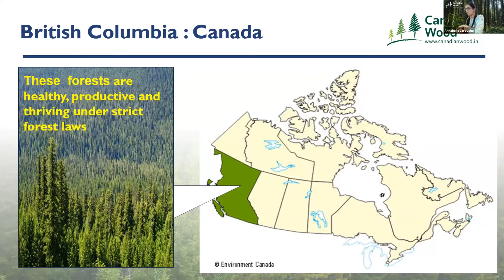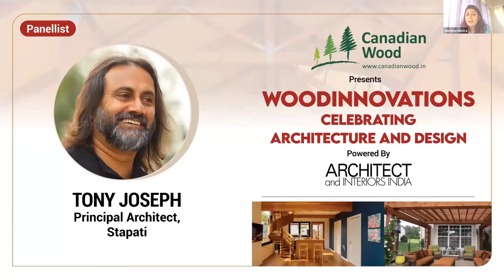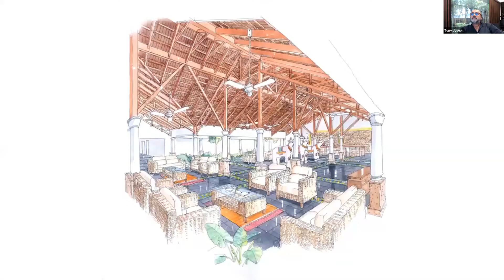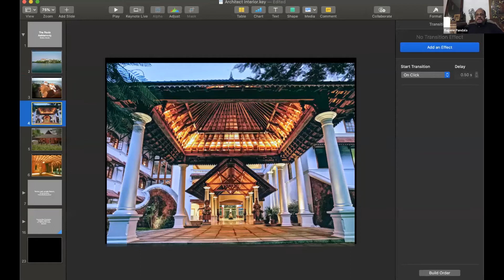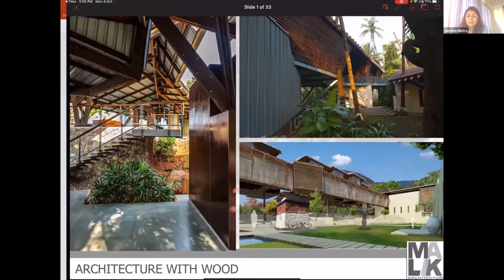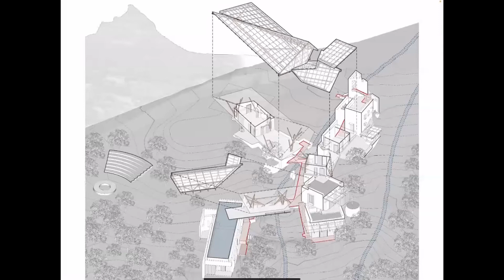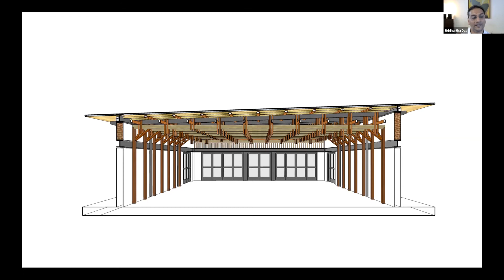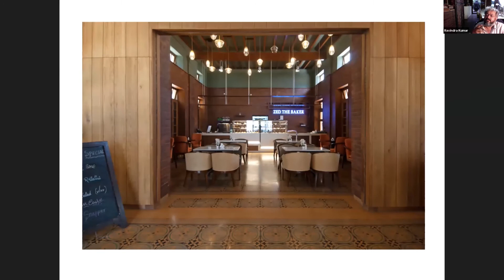Woodinnovations- Celebrating Architecture and Design on World Architecture Day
On World Architecture Day i.e. October 4th, we had a special panel discussion on Woodinnovations - Celebrating Architecture and Design with India’s leading architects and designers.

Arjun Malik, Principal Architect, Malik Architecture
Eugene Pandala, Chairman & Principal Architect, CSBNE
Ini Chatterji, Principal Architect, Ini Chatterji & Associates
Peter Bradfield, Technical Advisor, FII India (Canadian Wood)
Ravindra Kumar, Director, Head Design, Venkataramanan Associates & Principal, Pragrup
Siddhartha Das, Director, Siddhartha Das Studio
Tony Joseph, Principal Architect, Stapati